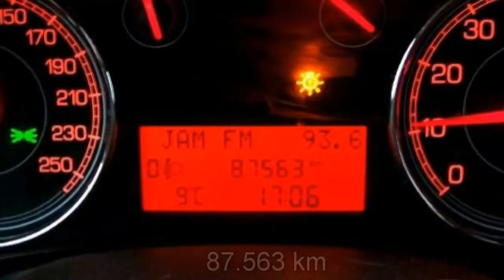FCA Motor Village Berlin jetzt Stell. Fiat Croma 2 2 16V Dynamic 02105880 Epic grau metall